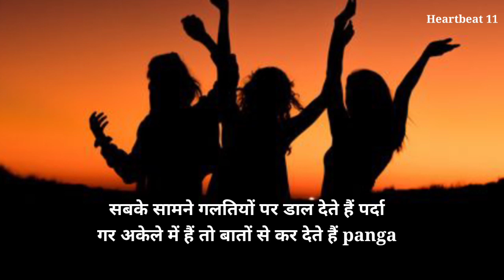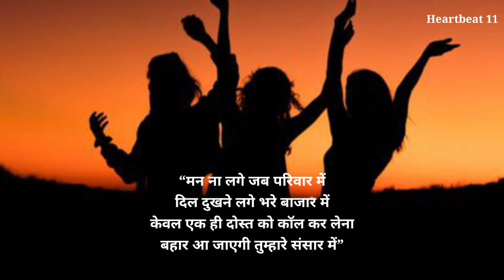Happy Friendship day WhatsApp status|Dosti status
Happy Friendship day WhatsApp status|
Dosti status

Dosti status
dosti WhatsApp status
dosti status sad shayari
 dosti song
dosti song status
 dosti song WhatsApp status
dosti shayari WhatsApp status
dosti status Hindi
dosti status Gujarati
 dosti song video
 dosti video
dosti status attitude
dosti story
दोस्ती स्टेटस
दोस्ती व्हाट्सएप स्टेटस
दोस्ती शायरी
dosti status HD
 dosti status WhatsApp
dosti status with song
dosti status WhatsApp video
 dosti status with girl
dosti status WhatsApp song
dosti status video
dosti status WhatsApp new
dosti WhatsApp status shayari,dosti WhatsApp status 15 second
dosti status full screen
dosti status for girls
dosti status for WhatsApp
dosti status female version
dosti status female
 dosti starts full screen
dosti status for Instagram
dosti starts for girls in hindi
 dosti forever status
 dosti for status
dosti shayari tik tok
dosti shayari video
dosti poetry
 dosti poetry status
 dosti poetry WhatsApp status
dosti poem Hindi
 dosti poetry in hindi
dosti poetry shayari WhatsApp status
dosti poetry status female version
WhatsApp status video  WhatsApp status song WhatsApp status dosti
dosti forever song
 dosti status boy and girl
dosti status Bollywood
bad boy dosti status
boy dosti sad status
girls boy dosti status in Hindi
dosti sad song
 dosti sad song status
dosti sad shayari
 dosti sad WhatsApp status
 Dosti sad shayari WhatsApp status
dosti sad song Hindi
dosti love status
 dosti love WhatsApp status
 dosti love song status
dosti love shayari
 dosti love shayari status
 dosti love song WhatsApp status
dost status
dost WhatsApp status
dost dost na raha status
 dost shayari
dosti miss u status
dosti miss you status
dosti miss u WhatsApp status
dosti miss you WhatsApp status
dost miss u shayari
 dosti miss u shayari
miss u dost WhatsApp status
 miss u dost status
miss u dost shayari status
miss u dosti status
dosti attitude shayari
dosti attitude status
true dosti status
true friend, true friendship status
 ture friendship WhatsApp status
ture friendship shayari status
 true friendship song
happy friendship day song
 happy friendship day status
happy friendship day shayari status,
happy friendship day video
happy friendship day 2022
friendship day status 2022
 friendship song
 friendship status
friendship WhatsApp status
 friendship status for WhatsApp, friendship song status
friendship day WhatsApp status friendship day shayari status
friendship day status for WhatsApp friends forever status
 friends forever song
 friends status for WhatsApp
friend status
friend shayari status
friends sad status
sacha dost status
 sachi dost WhatsApp status
friend miss u WhatsApp status
friend missing status
yara Teri yari KO, dost yaad aate h status
Dost yaar status
dost yaar video
best friendship song
best friend WhatsApp status
best friend song status
best friend forever status
yaar dosti, best friend shayari
best friend shayari status
happy friendship day song status
purani dost Purana dost
purani yaade
Friendship Day   dosti shayari video best friend shayari status
dosto ke liye shayari status
dosti status new दोस्ती शायरी स्टेट Shayari
sad dosti shayari